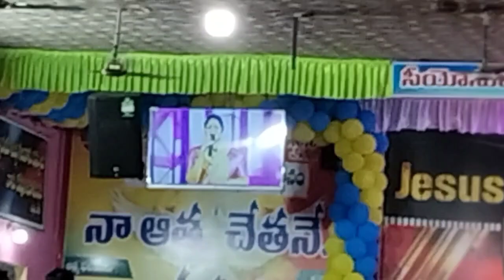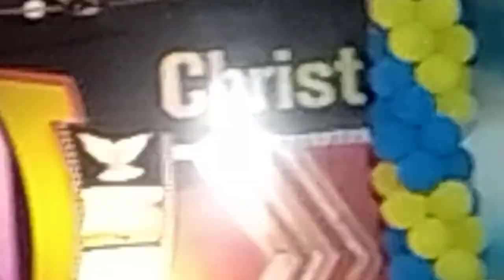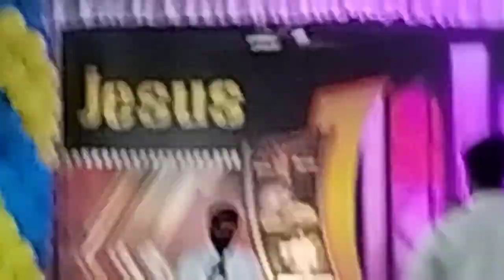blessy sister భద్రాచలం వచ్చారు.జనంలో కూర్చోటానికి కుడా ఖాళీ స్థలం దొరకలేదు